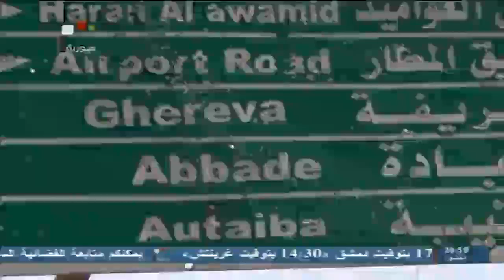SYRIA TV |ريف دمشق بواسلنا وأثناء تمشيطهم قرية القاسمية يعثرون على وكر للإرهابيين 29 - 05 - 2013